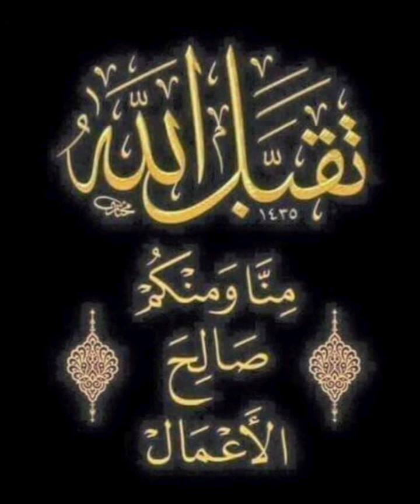Continue tes efforts sur la voie du tawhid Ô mouwahid, La délivrance est proche Aid alfitr 2023/1444